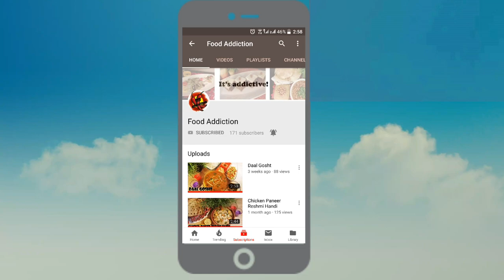Arabic Style Fried Fish With Arabic Rice – Safi Fish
Even if you don't like fish, you will fall in love with this one. Make Arabic Style Fried Fish With Arabic Rice and enjoy with your family.

Ingredients
Lemon 5-6 tbsp and salt 1 tbsp
Apply all over the fish and rest for 2-3 hours. Wash the fish thoroughly and put in the strainer for half an hour now prepare masalah and apply it on the fish.
2 Safi Fish
1 tsp Turmeric powder
1 tsp Red chili powder
1 tbsp Coriander powder
1 tsp Garam Masala
1 tsp Arabic spices (link given under the recipe)
1 tsp Salt
1 tbsp lemon juice
1 tbsp Garlic paste
2 tbsp gram flour or baisan

For Rice
2 Cup Rice (Soaked)
 4 to 5 Cloves
 2 to 3 Green Cardamom
1 Small Stick Cinnamon
1/2 tsp Pepper Corn
½ tsp Arabian spices
1 tbsp Salt
 2 tbsp Oil

Thank you all so much for watching our recipe videos and supporting our channel. If you would to further support and help us continue making our recipes for you,

FoodAddiction2017

foodaddiction2017

foodaddiction food addiction FoodAddiction Foodaddiction foodaddiction2017